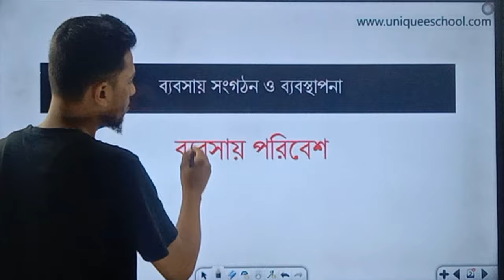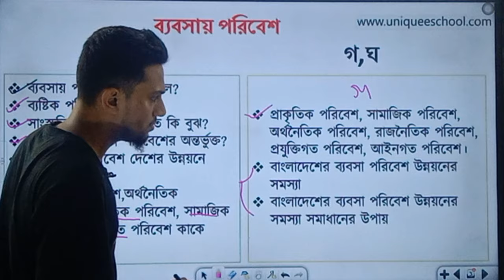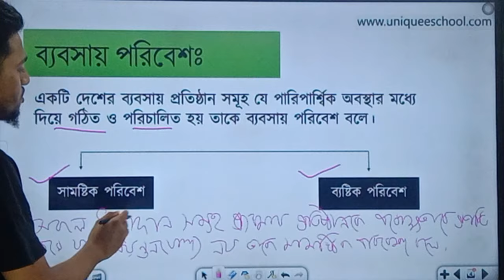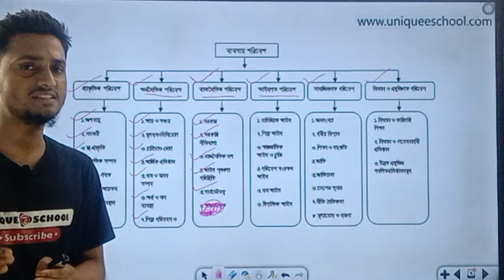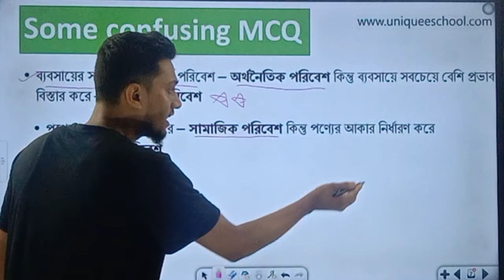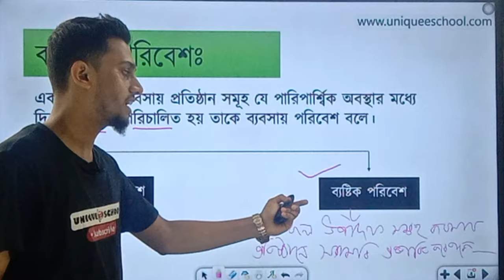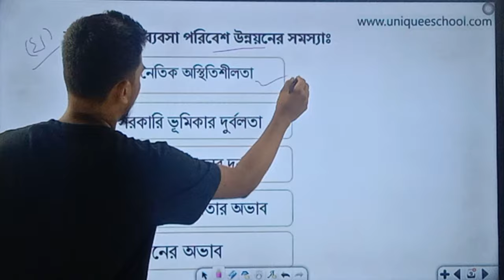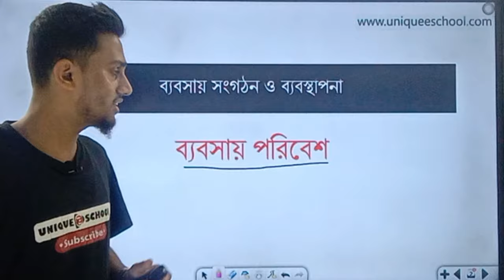ব্যবসায় পরিবেশ | Business organization and management 1st paper | 2nd Chapter | HSC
ব্যবসায় পরিবেশ
Management 1st paper

Instructor :
Absar Uddin Ifti
Cumilla University